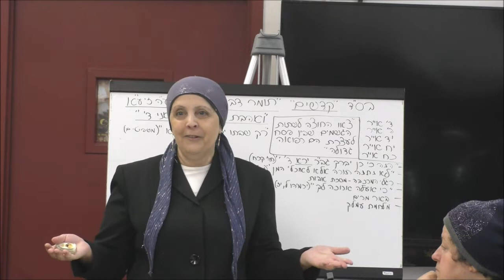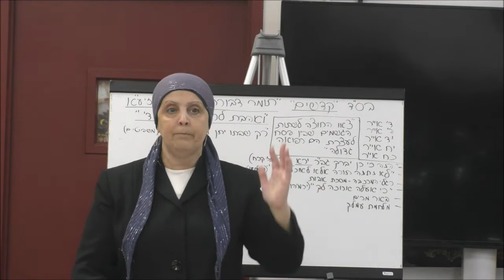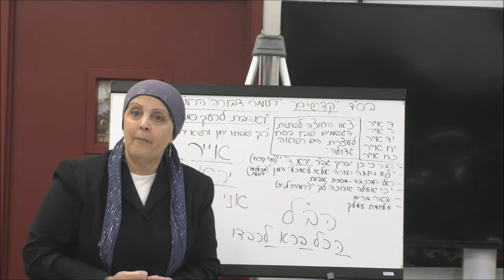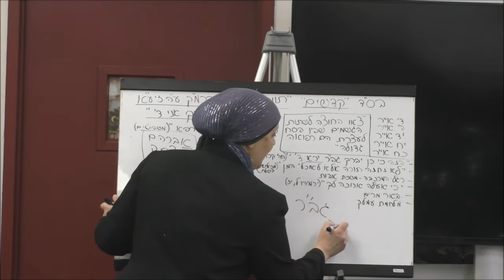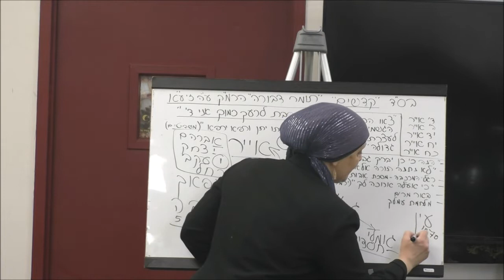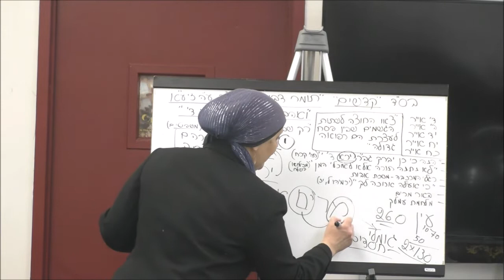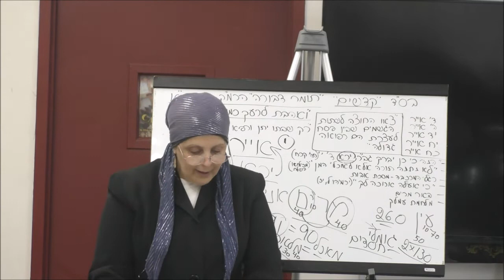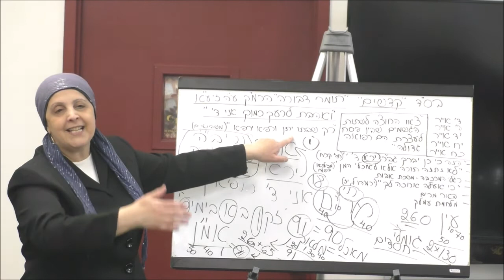The month of Iyar has properties of healing. 05 02 2022 English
The month of Iyar has properties of healing.